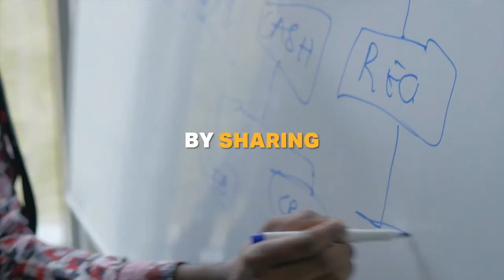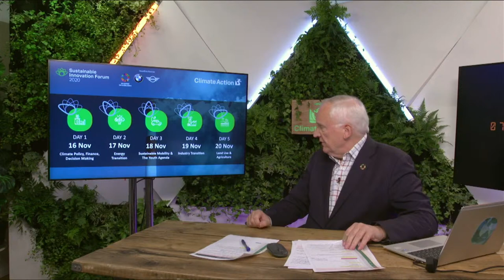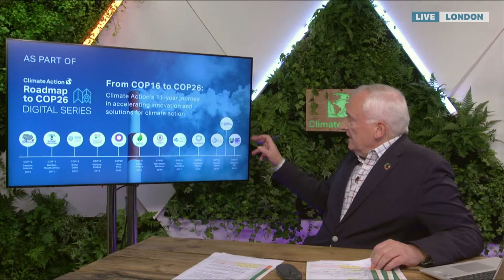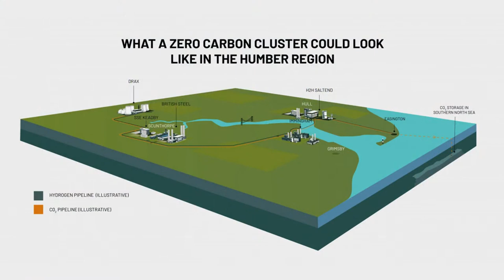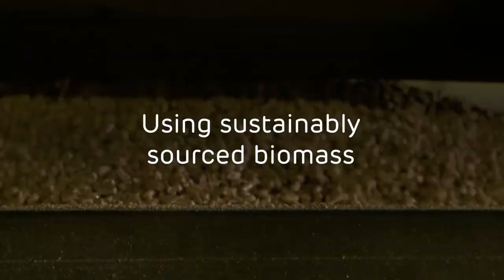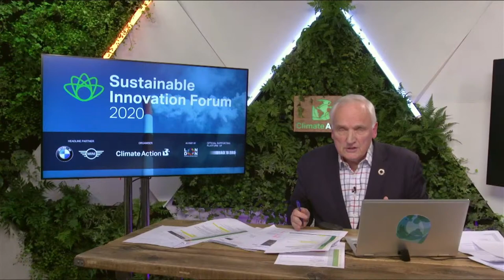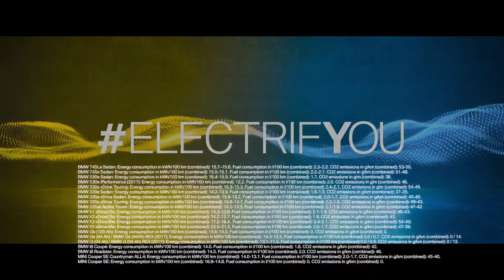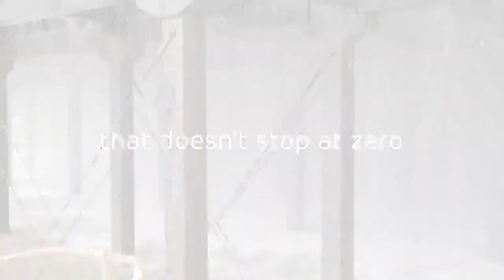Sustainable Innovation Forum 2020: Industry Transition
If the harder to abate sectors return to business as usual after the pandemic, they will account for the entire carbon budget in 2050.

Heavy industry – such as cement, chemicals, steel – and heavy transport – including long distance road transport, shipping and aviation – are together responsible for 40% of global carbon emissions and their contribution is set to increase as other parts of the economy decarbonise.

The cost of cutting harder to abate sector emissions is high and progress to date has been slow, but emerging technologies such as green hydrogen combined with CCS and CCUS could become a pathway to net-zero.

Day Four dives deep into the breakthrough alternative emissions-reducing innovations gaining traction and investments needed in the pursuit of net-zero for the hardest to abate sectors.